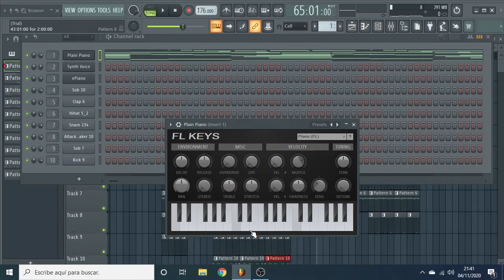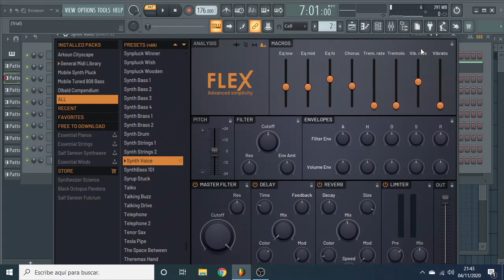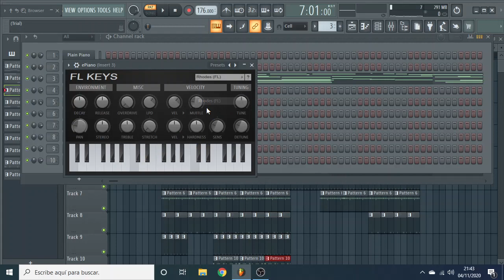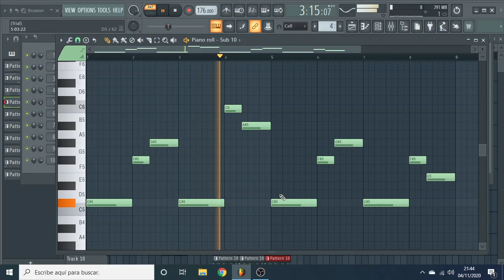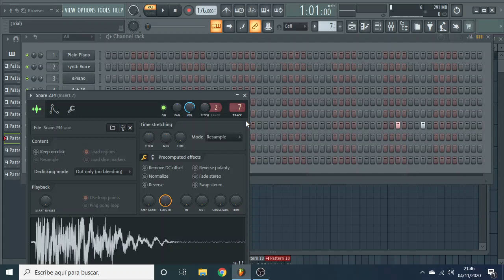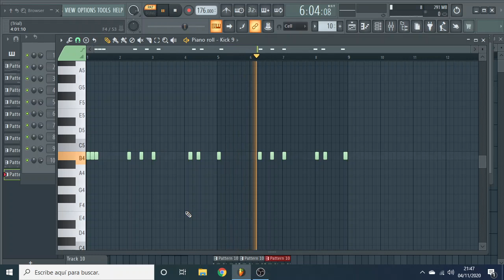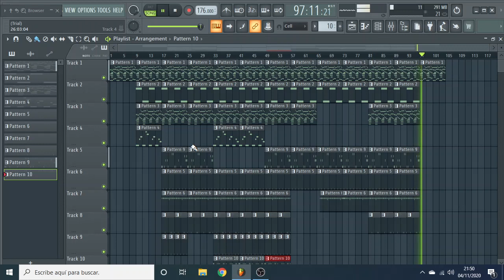TUTORIAL* - Como hacer TRAP HALLOWEEN en FL STUDIO 20 2020 / Producer: 2ble 4or/ .